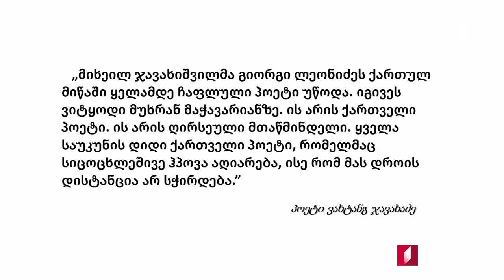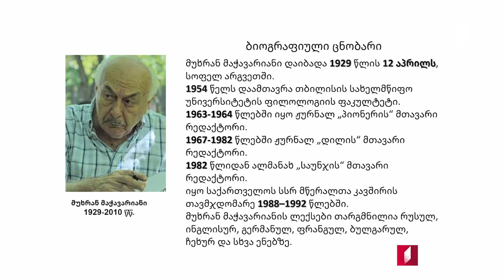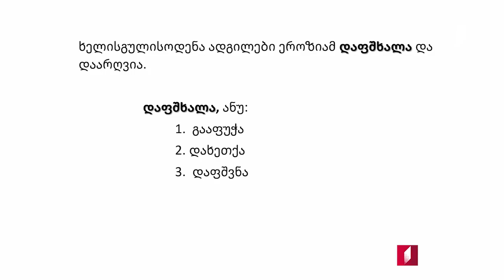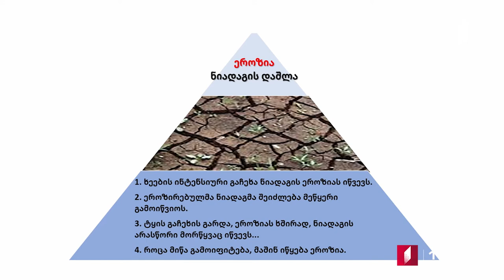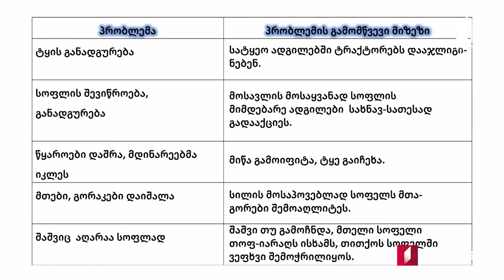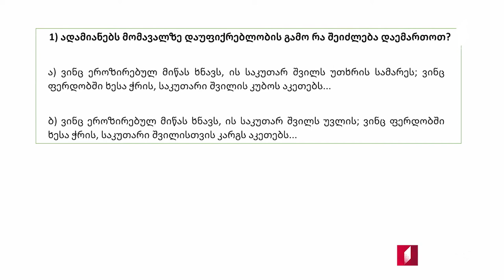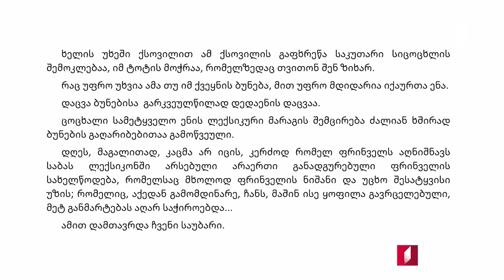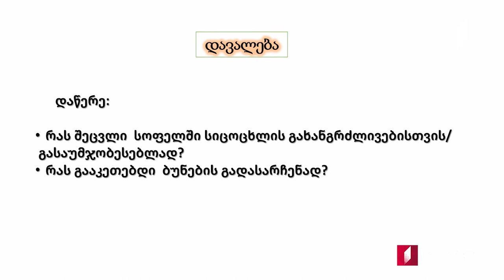ჩვენი ქართული ენა - ლიტერატურის დრო / მუხრან მაჭავარიანი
ჩვენი ქართული ენა
ლიტერატურის დრო - მუხრან მაჭავარიანი
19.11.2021